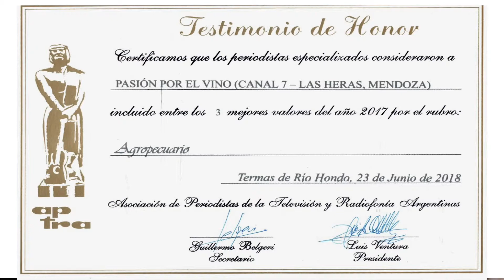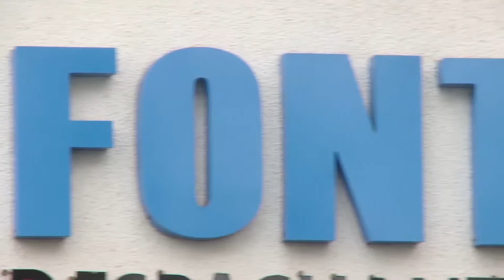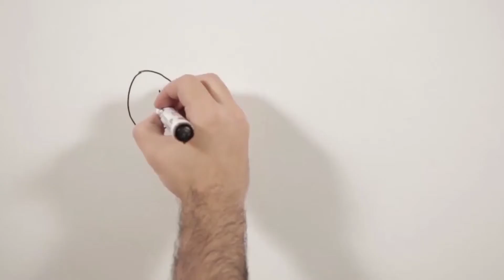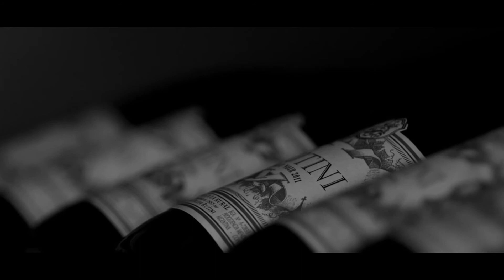Oscar Pinco - Pasión por la comunicación del Vino - PASIÓN POR EL VINO (Prog 22, Bloque 03,Temp 3)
En mi dilatada carrera periodística vinculada al periodismo escrito, tenía una asignatura pendiente que era ponerme delante de una cámara de televisión, y este desafío lo pude cumplir.
Por eso digo GRACIAS, por haber podido cumplir este deseo y por ustedes que desde sus hogares me acompañaron, y por todos los mensajes que a través de las redes sociales nos brindaron y nos impulsaron a seguir adelante.
Hoy terminamos un ciclo que abarcó 22 programas, pero seguramente pronto nos volveremos a ver…Salud y hasta muy pronto!!!